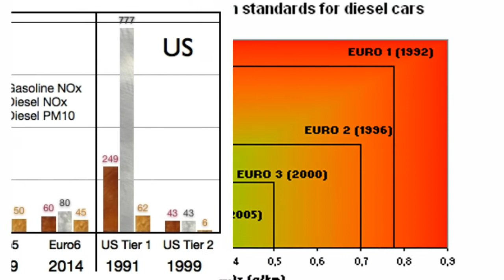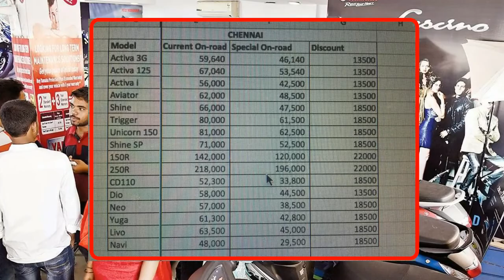जानिए BS-3 का पूरा सच! क्यों मिल रहा हैं BS-3 vehicle पर भारी Discount?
BS-3 vehicle ban in India from 1st April 2017. SC ban on sale of BS-III vehicles will have high impact on auto industry. From now only bs-4 vehicle will be registered. It may be hikes of 8-10 per cent expected on BS-IV vehicles.